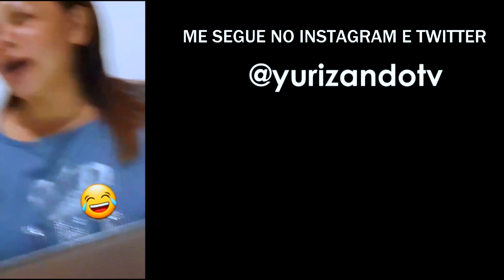FIZ BESTEIRA E PERDI MINHA CONTA DO FREE FIRE...